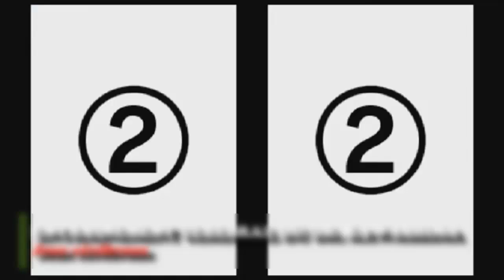Top 10 - Les jeux qui ont popularisé un genre